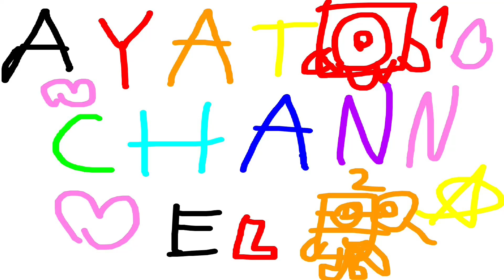Dozenal Blocks ｜Numberblocks｜Learn to count 1 to 300 (3 gross)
Hi guys! Let's learn Duodecimal Number together :)
There are dozen (12), gross (144 = 122), Great gross (1728 = 123), and small gross (120 = 12×10) that represent the number of things, which are used in the West. Also, the British pound was 12 pence per shilling until 1971. In addition, in the yard-pound method, 1 foot is 12 inches and 1 troy pound is 12 troy ounces.